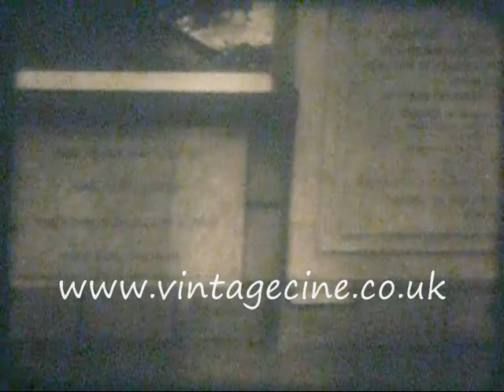9.5mm Film, Pakistan,Karachi Cantonment,City,Coast,Tram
9.5mm Film, Pakistan,Karachi Cantonment,City,Coast,Tram